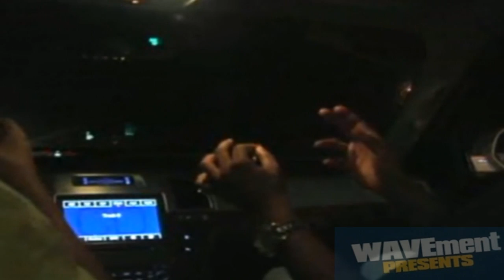Max B - Battlefield (Official Video)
SONG TITLE - (Battlefield)
ALBUMs/MIXTAPE - (Coke Wave)
Featured Artist - Max B & French Montana